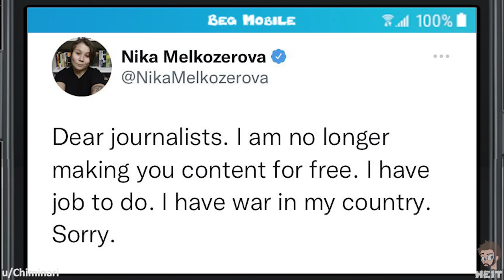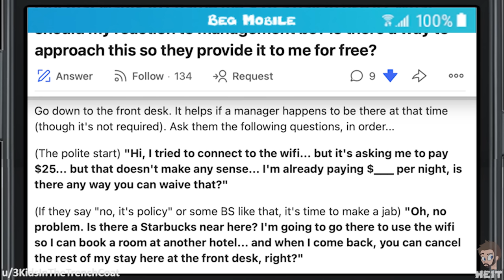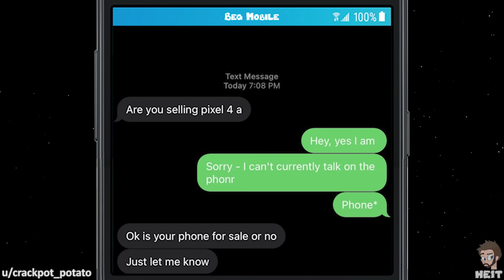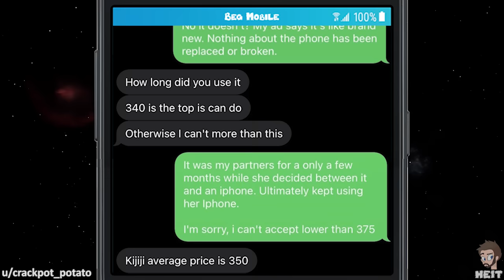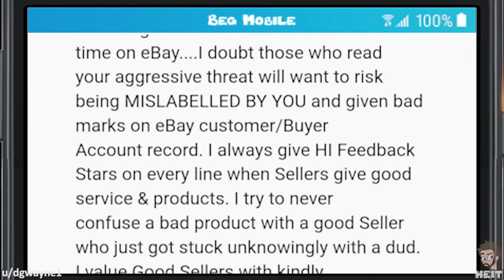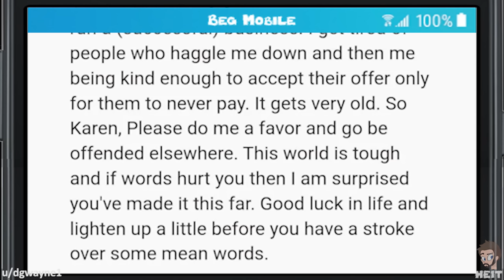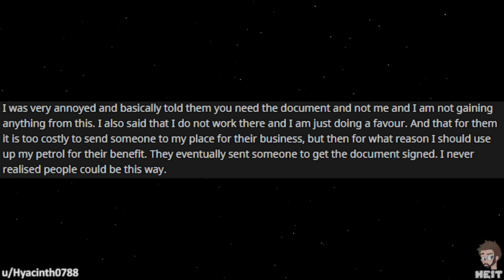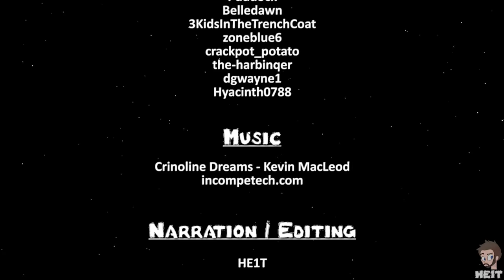Wb | Ep. 195 | r/choosingbeggars | "I value GOOD sellers!"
Trying to claim that someone is only a good seller if bend to your will is a completely flawed way of seeing things. This Walkback Episode of r/choosingbeggars has a beggar uses such flawed thinking, enjoy!!